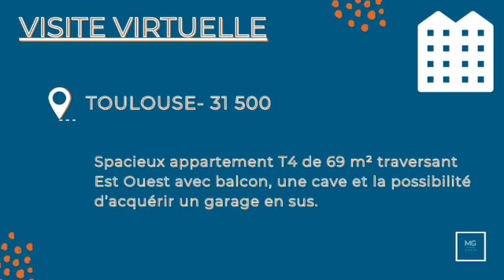Visite Virtuelle 3D - Appartement T4 de 69 m² TOULOUSE 31500 - Marc GIROUD IMMOBILIER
👉 APPARTEMENT  EN VENTE 🏠

Au 24 rue de Naples 31500 Toulouse, venez découvrir ce spacieux appartement T4 de 69 m² traversant Est Ouest avec balcon, une cave et la possibilité d’acquérir un garage en sus.

Appartement composé d’une entrée ouverte sur la pièce de vie avec un petit balcon extérieur, une chambre est attenante au salon, la cuisine équipée est partiellement ouverte sur la pièce de vie et possède une loggia.

Coté nuit 2 chambres avec placard, une salle d’eau avec des WC séparés.

Equipements : Parquet massif, fibre, cuisine équipée

Emplacement : Proximité de nombreux commerces, écoles et transports en commun, future ligne de métro au pied de la résidence, à 1 km de la gare Matabiau, à 2 km de la place du Capitole.

Appartement idéal pour un famille ou des colocataires, travaux de rafraichissement à prévoir pour le mettre à votre gout.

👉 Pour effectuer une visite virtuelle en 3D, rendez-vous sur le lien dans ma bio ! Ou sur ce lien

👉 Vidéo de la visite virtuelle en lien dans ma bio ou sur ma chaine Youtube Marc GIROUD

👉 Contactez-moi pour prendre un rendez-vous afin de visiter ce bien !

🏠 Je suis Marc, Conseiller Immobilier, je vous accompagne sur tous les aspects pratiques liés à votre projet immobilier (vente ou achat).
Je suis disponible du lundi au dimanche de 9h à 21h.